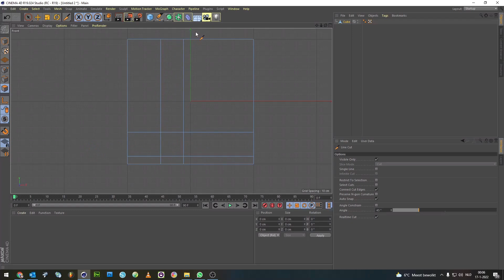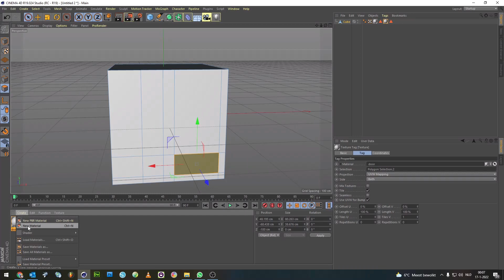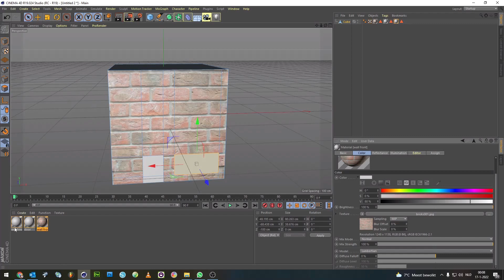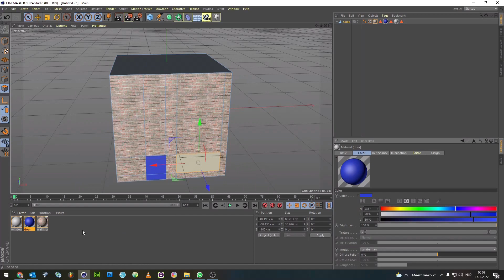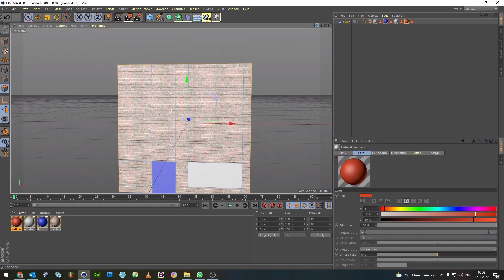Cinema 4D add texture part of object Tutorial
its a simple video to show you how to add

texture on a part of a object instead of the whole object.

See also my other tutorials